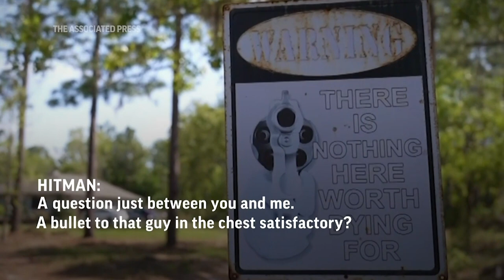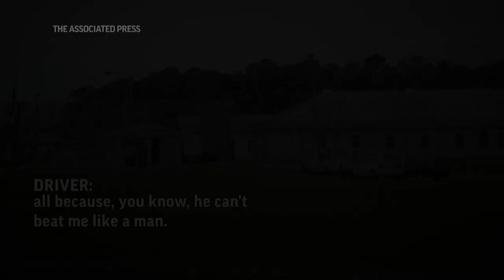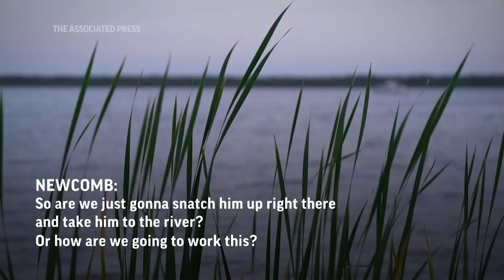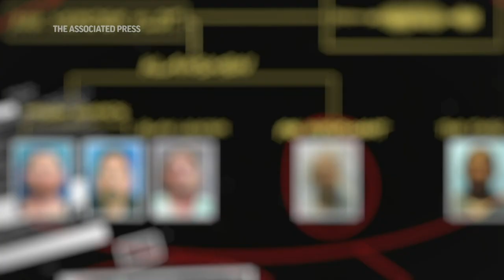Inside a Florida KKK murder plot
That investigation would unearth another secret: An unknown number of klansmen were working inside the Florida Department of Corrections, with significant power over inmates, Black and white.